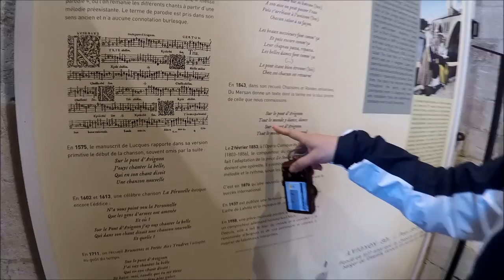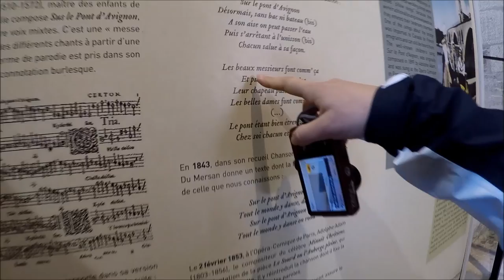Avignon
Visitamos el Puente de Avignon.